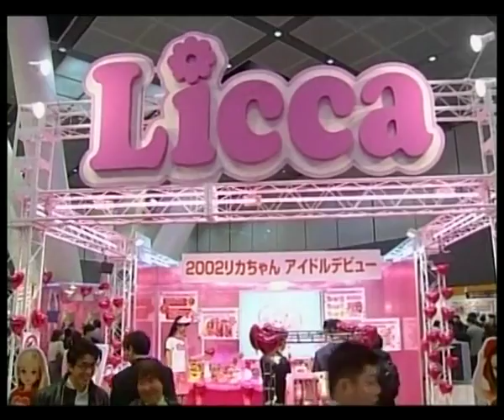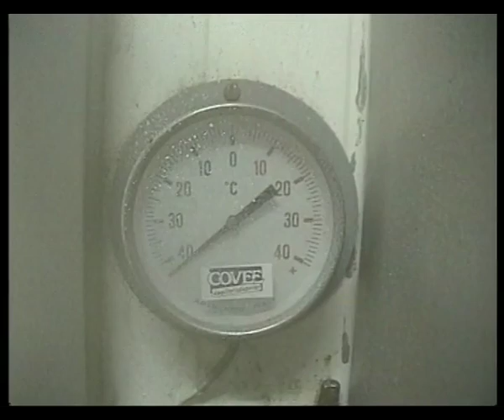The Big Planet: Tiber Dive, Crown of Thorns, Polar Expedition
On this episode of The Big Planet, Cats, Crown of Thorns, Tiber Dive, Polar Expedition, and much more. Right here on Wacky TV.